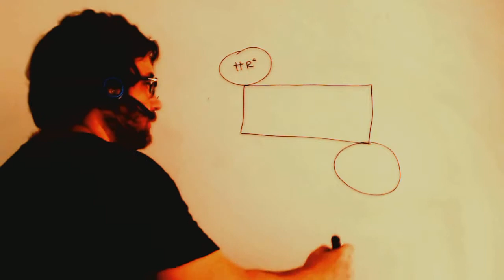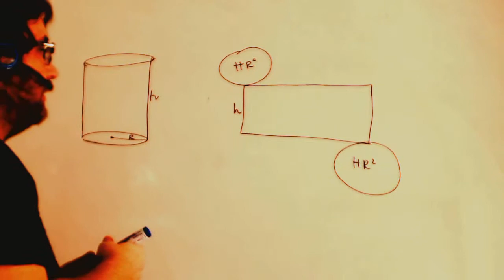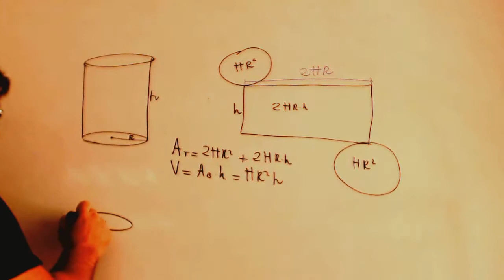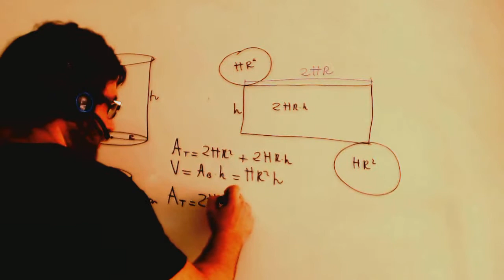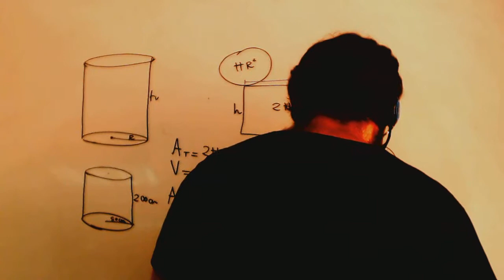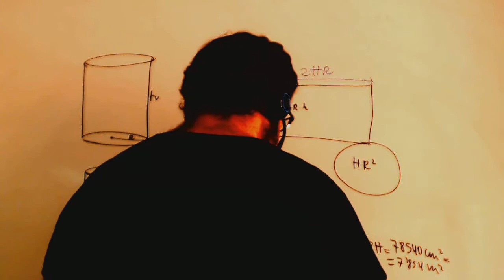Area del cilindro y volumen Matematicas 3º ESO Academia Usero Estepona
Area del cilindro y volumen Matematicas 3º ESO